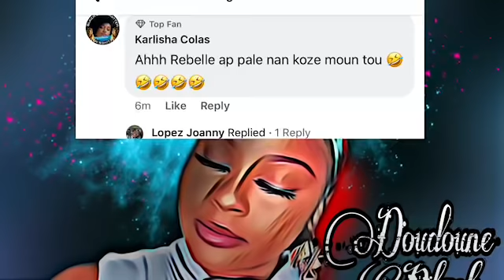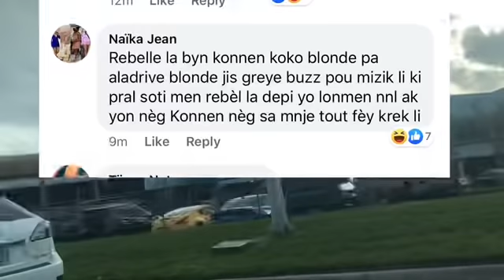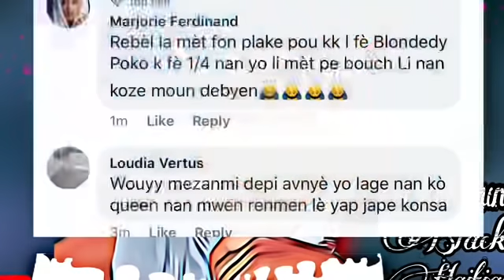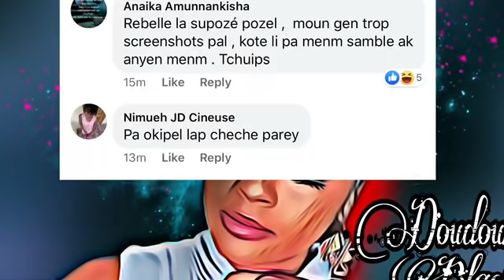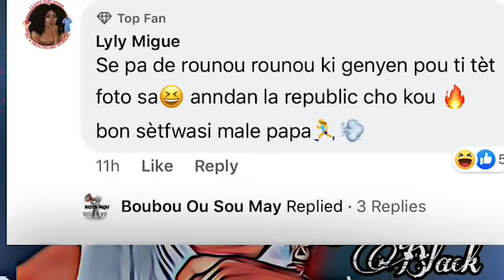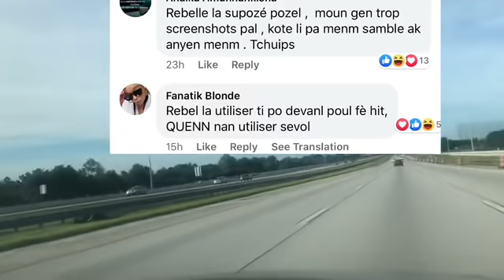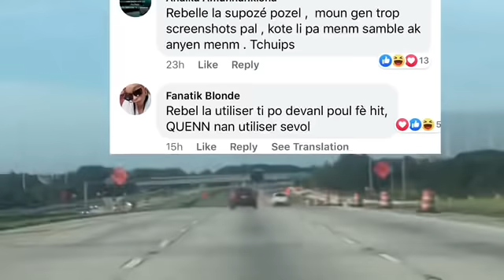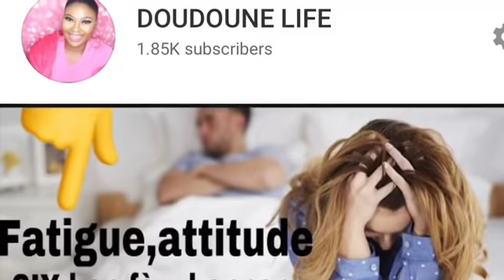RUTSHELLE DI ESKE YO PA WÈ BLONDEDY AYITI AP PLIMEN AK DPERFECK FÈ TATOO/LI BLIYE VRÈ NNL/PÈP LA..